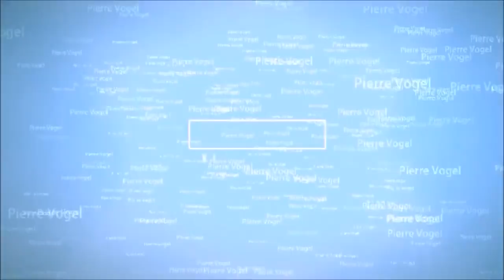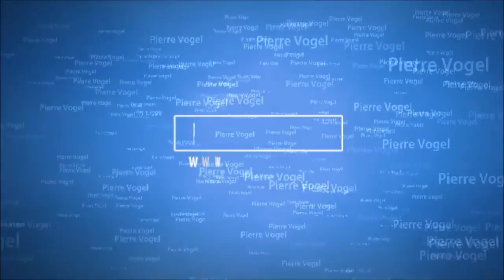Kann man die fünf Gebete am Abend nachholen? Pierre Vogel